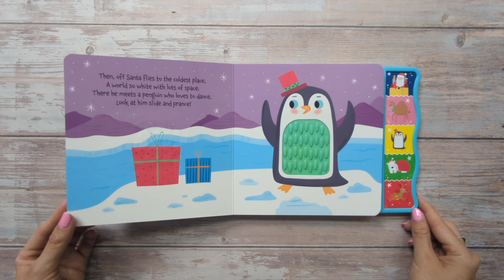Carte pentru copii cu sunete, North Parade - THE CHRISTMAS JOURNEY, 3+ ani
Descoperiti magia Craciunului cu aceasta carte interactiva pentru copii! - THE CHRISTMAS JOURNEY" este o carte plina de sunete captivante care vor aduce povestea la viata. Fiecare buton de sunet este o oportunitate pentru micutii vostri de a explora si de a invata despre traditiile de Craciun intr-un mod distractiv si educativ.

Ideal pentru copii cu varsta de 3 ani si peste, aceasta carte nu doar ca stimuleaza imaginatia, dar si ajuta la dezvoltarea abilitatilor de ascultare si a vocabularului. Cu ilustratii vibrante si sunete incantatoare, fiecare pagina va fi o noua aventura!

Nu ratati ocazia de a face lectura mai atractiva pentru copiii vostri. Aceasta carte este perfecta pentru a fi citita impreuna cu parintii sau pentru a fi explorata de catre cei mici singuri.